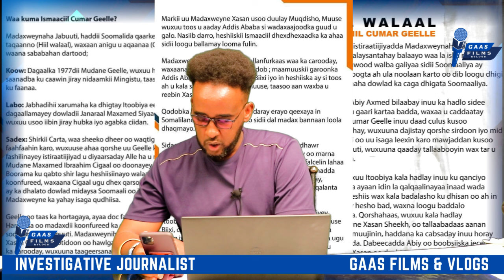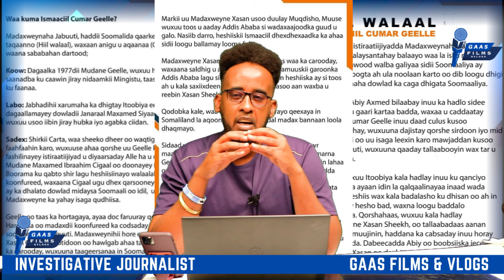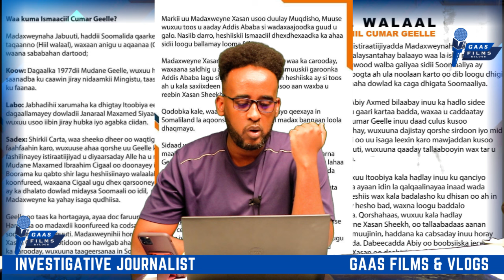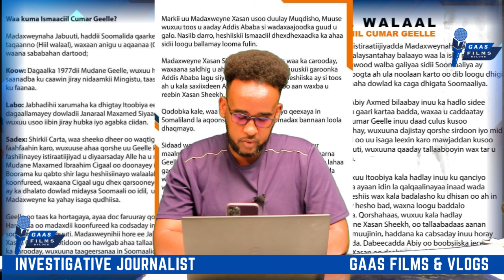DEG DEG:FAHAD YASIN OO SIR BADAN BANANKA KENAY JABUUTI IN AY TAHAY CADAWGA SOMALIYA DADKA U SHEGAY: